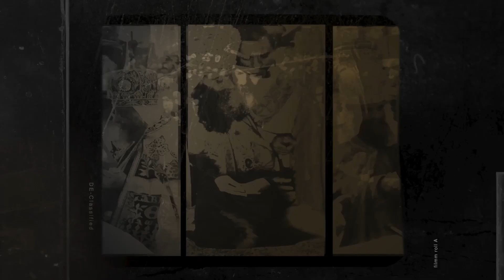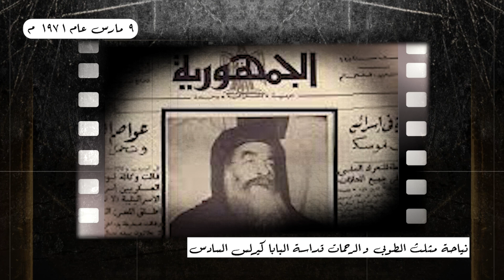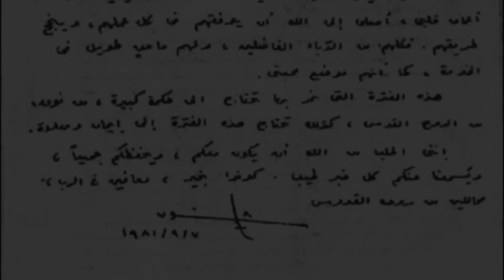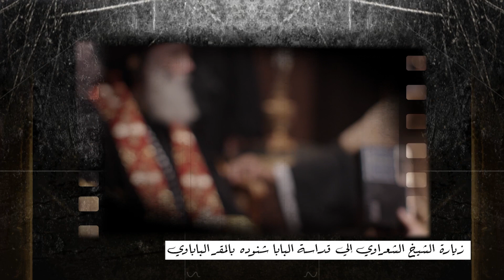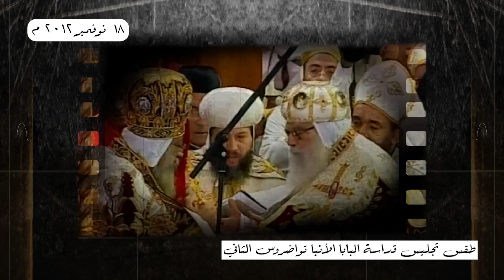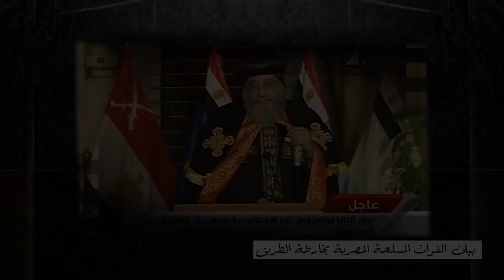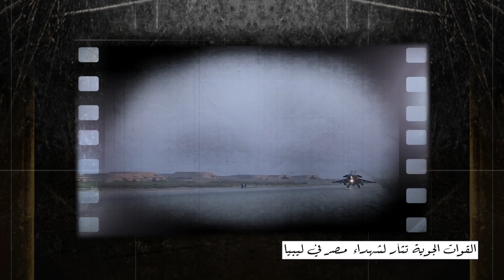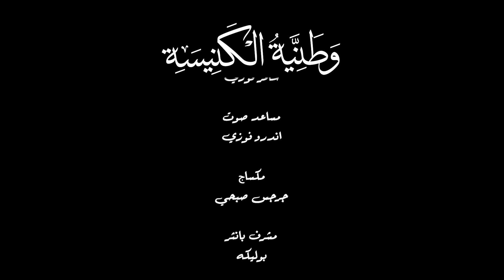وطنية الكنيسة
بطولة
ايهاب صبحي

إخراج
چوزيف نبيل

الحساب الرسمى للمخرج جوزيف نبيل
You can share through Youtube Channel, Facebook Page, SoundCloud, Twitter, and Instagram